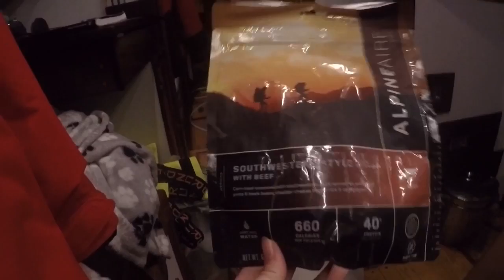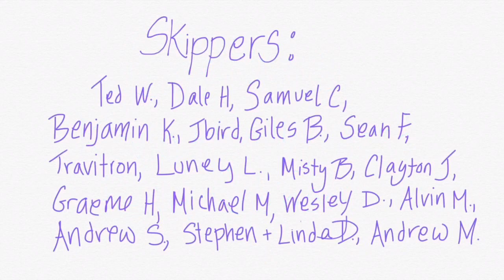Transatlantic Part 10: Dolphins in the Middle of the Ocean | Sailing Wisdom S3 E12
We are finally back on the move after four days of being becalmed! This episode includes a major highlight of our crossing: visits from Northern Bottlenose Whales and a pod of Atlantic Spotted Dolphins!! We were so excited, we kept all of the footage in, so the dolphin part is a bit long, but it's worth every second to us. What a treat! The winds pick up and it becomes quite rough, so we are forced to eat some emergency foods for times when cooking is not an option. It's not great, but it gets us through. And if course, we had to include some gorgeous sailing montages :)

Piano: Herby